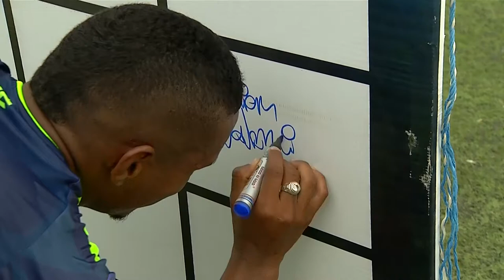AMATEUR LEAGUE | ENTREVISTA CRISTHIAN VALENCIA - CTE